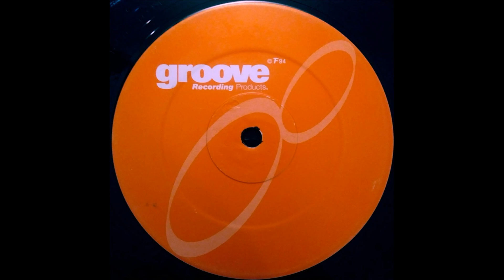Freedom Project - Freedom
Groove Recording Products – GROOVE 004 UK